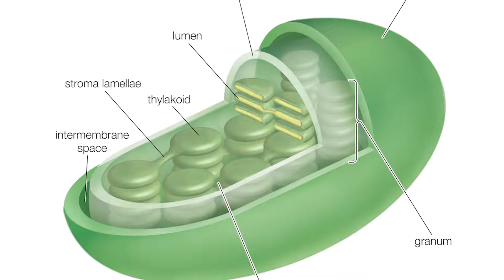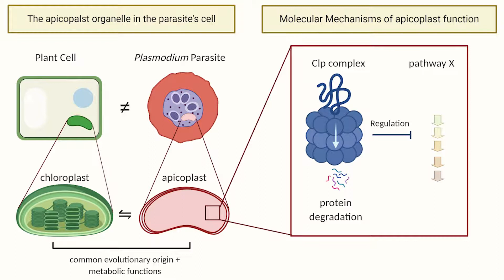HUJI Bites: Combatting Malaria with Dr. Anat Florentin, from Hebrew U's School of Medicine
Malaria is a major global health issue, killing half a million people each year – mostly very young children in sub-Saharan Africa. In pursuit of a cure is Dr. Anat Florentin, a science and nature enthusiast, who joined Hebrew University’s Faculty School of Medicine in July 2020.

In this episode of HUJI Bites, Dr. Florentin discusses her groundbreaking research into the apicoplast – an organelle inside the parasite cell and a promising candidate as a potential drug target against the disease.